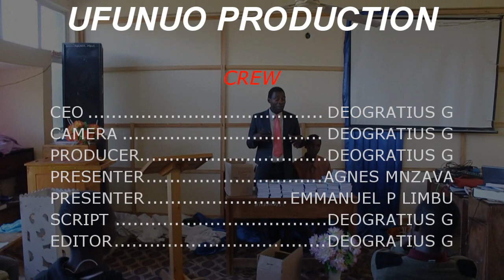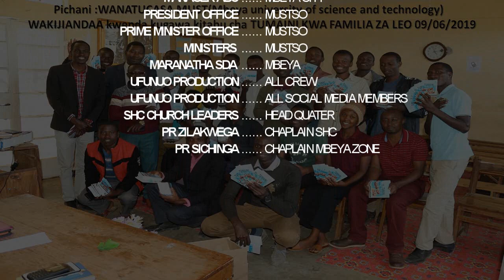SHUHUDIA TUKIO LA UGAWAJI WA KITABU CHA TUMAINI KWA FAMILIA ZA LEO CHUO KIKUU MUST - SHC.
Zoezi hili limefanyika tarehe 09/06/2019 , LILILOFANYIKA CHUO KIKUU CHA SAYANSI NA TEKNOLOJIA MBEYA ikiwa ni mianzo endelevu ya ugawaji wa vitabu VYUONI.
HAKIKA LILIKUWA *TUMAINI LENYE FARAJA LILILOPOKELEWA VIZURI NA WANACHUO HAO wakati wakingoja Tumaini la hakika pale ambapo YESU atarejea.
Pia Tembelea ukurasa wa Facebook (